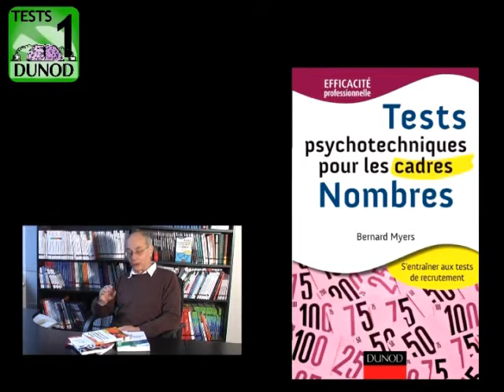Bernard Myers présente l'application iPhone des tests d'aptitudes cérébrales Dunod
Inspirées des ouvrages de Tests Psychotechniques pour cadres de Bernard Myers (formateur de prépas et auteur de nombreux livres sur le thème des jeux de réflexion) et éditées par les éditions Dunod, l'application "Les tests d'aptitudes cérébrales DUNOD - Niveau 1" propose des tests de Lettres, Spatialisation, Nombres et Logique.

Pour cela, elle rassemble plus de 70 tests tels que ceux réalisés lors d'entretiens d'embauches, de certains examens ou concours d'entrées d'écoles. Ludique et formatrice, cette application entraîne parfaitement l'utilisateur à la maîtrise des Tests Psychotechniques, souvent surprenants, toujours déroutants.

Introduit par le personnage choisi au lancement de l'application (Homme ou Femme), chaque lot de tests dure au maximum 20 minutes. L'utilisateur est interrogé, par exemple, sur la bonne orthographe d'un mot ou sur une suite logique de nombres et collecte des points en fonction de ses résultats. À chaque lancement de l'application, les questions proposées sont sélectionnées aléatoirement parmi la base de questions disponibles.

L'utilisateur peut interrompre le test en cours de réalisation et le reprendre ultérieurement, grâce à une fonction de sauvegarde automatique. Une fois le temps écoulé, le score global s'affiche et il se voit attribuer une note par spécialité (Lettres, Spacialisation, Nombres et Logique).